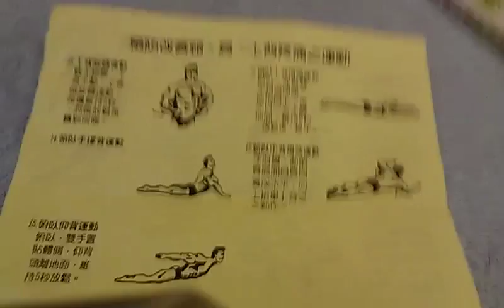忠孝醫院預防改善頸肩上背疼痛之運動單張17個動作VIDEO1238